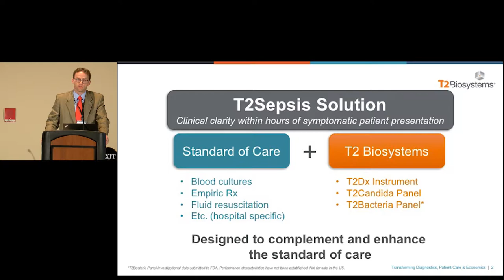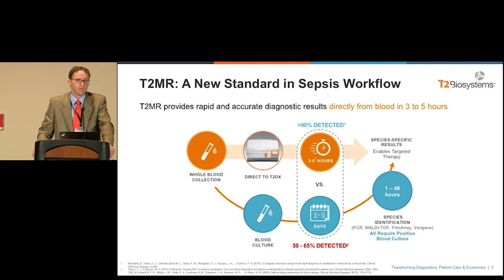AMP 2017 - Tom Lowery, Ph.D. - T2MR: A New Standard in Sepsis Workflow